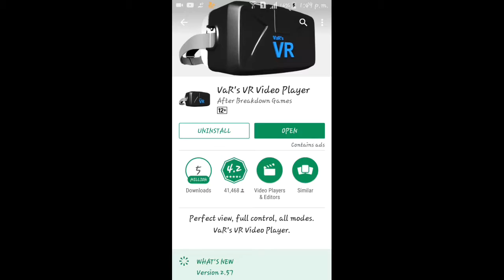#20 How to watch vr videos withot gyroscope